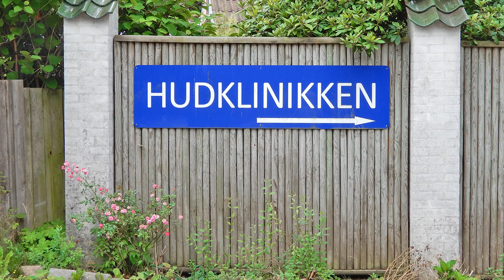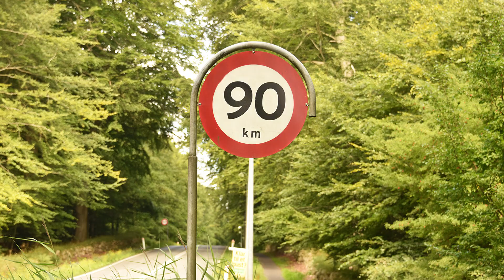Photoshopping_Knuds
Photoshop_eksempler, muligheder, billed_manipulation, Knud Vedel, egne billeder, må ikke kopieres, funny pictures